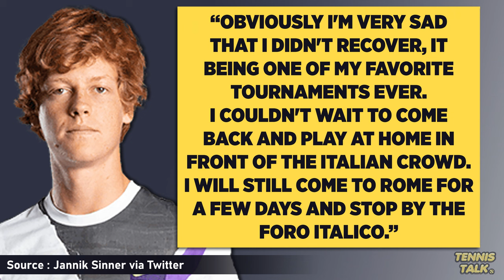Sinner Forced to Withdraw from Rome Open 2024 | Tennis News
Jannik Sinner is the latest to withdraw from the Rome Italian Masters 2024 due to a hip injury. He will be racing the clock as to whether he plays the second slam of the year. Will he play at Roland Garros?

0:00 | Intro
0:12 | Statement
0:41 | Outro